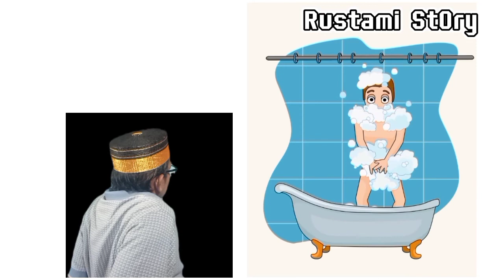Dop Draw One Part | gameplay Walkthrough level 96 - 100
dop draw one part level 96
dop draw one part level 97
dop draw one part level 98
dop draw one part level 99
dop draw one part level 100